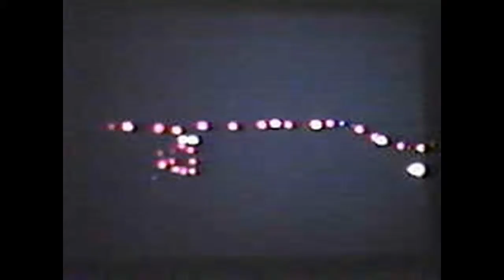1972 Winter & Dick Markham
1972 Winter & Dick Markham